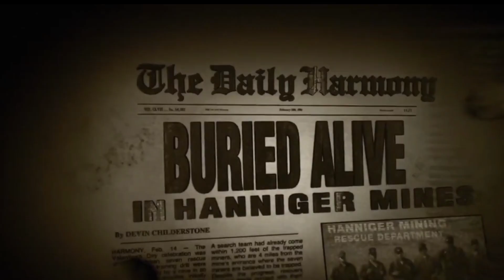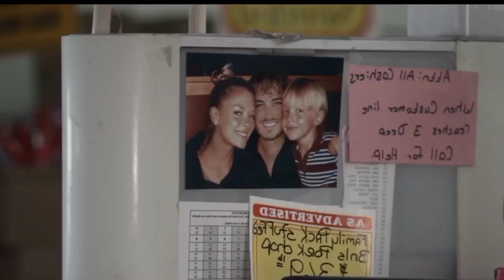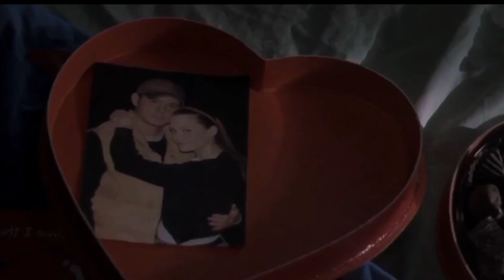My Bloody valentine movie explained in hindi |horror stories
Movie review
teaser
Horror story
wrong turn
Hollywood movies
horror stories
My bloody valentine movie explained in hindi
Slasher movie
slasher movies
horror movie
horror slasher movies list

Lumberjack Man Summarized f| Ghost Ship (2002) Slit Mouthed Woman (2007) Film Explained in Hindi/Urdu Summarized ft| Hollow Man (2000) Film Explained in Hindi/Urdu| Hollow men Summarized fBzt| The Texas Chainsaw Massacre 2+3 (2013) Film Explained in Hindi/Urdu Summarized f8-I|Attack on Titan 1+2 (2015) Film Explained in Hindi/Urdu | Attack on Titen Summarized हिन्दी I The Red Shoes (2005) Film Explained in Hindi/Urdu | Red
Shoe Summarized हिन्दी

slasher movies, horror movie explained in hindi, slasher movie explained in hindi, horror slasher, movie explaine slasher movies ending explained in hindi horror movie explained in hindi horror slasher movie explaine